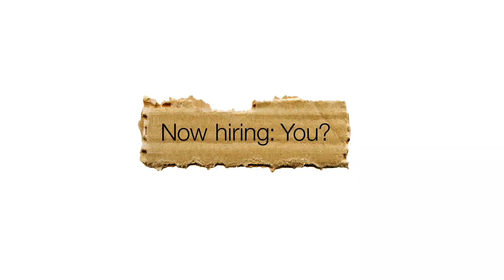Not Hiring: Misfits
Be friendly. Be yourself. Be part of our team.